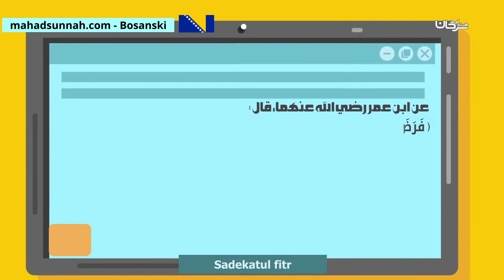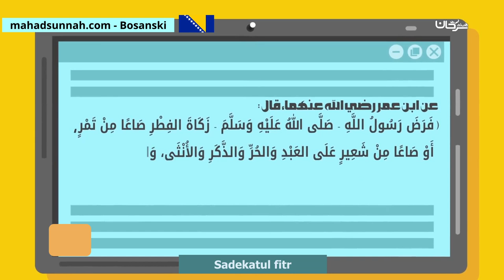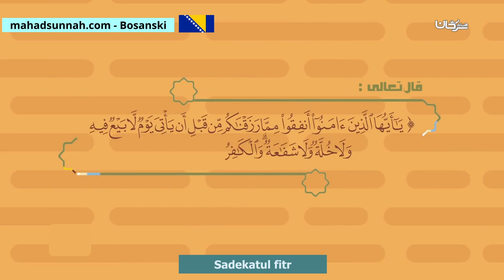Sadekatul fitr زكاة الفطر